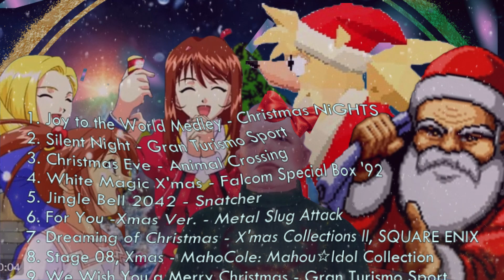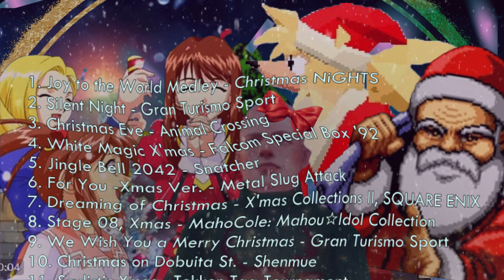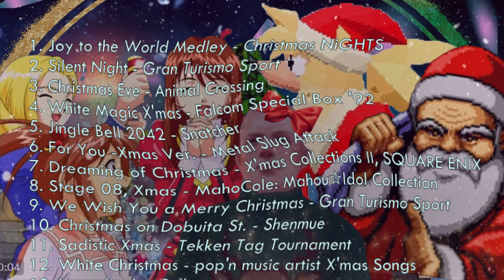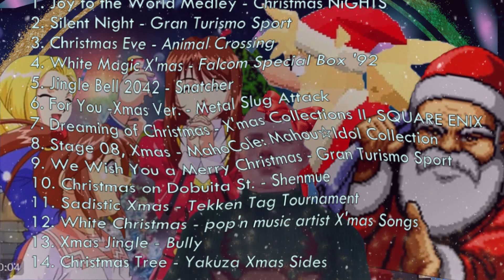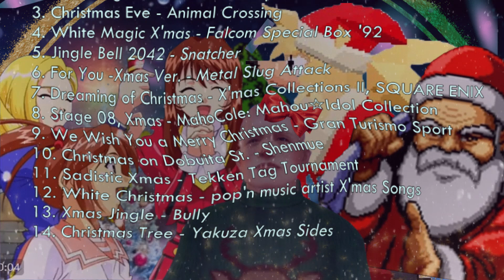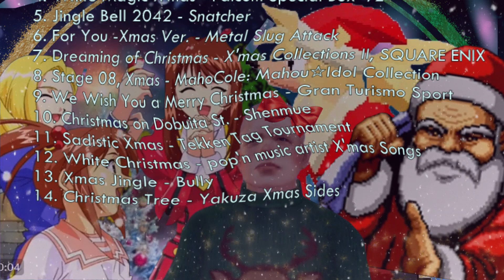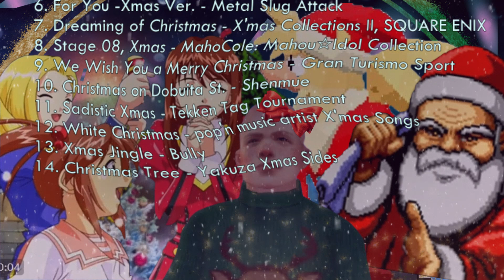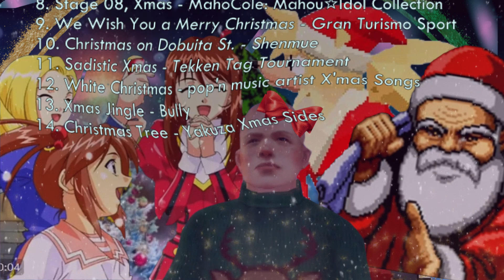Finally, a holiday playlist for Gamers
Short and sweet playlist of holiday music from various video games, with a mix of original compositions and traditional carols.

I realize I chose the worst time to release this, but maybe people can enjoy it more in coming years.

Joy to the World Medley - Christmas NiGHTS
Silent Night - Gran Turismo Sport
Christmas Eve - Animal Crossing
White Magic X'mas - Falcom Special Box '92
Jingle Bell 2042 - Snatcher
For You -Xmas Ver. - Metal Slug Attack
Dreaming of Christmas - X'mas Collections II, SQUARE ENIX
Stage 08, Xmas - MahoCole: Mahou☆Idol Collection
We Wish You a Merry Christmas - Gran Turismo Sport
Christmas on Dobuita St. - Shenmue
Sadistic Xmas - Tekken Tag Tournament
White Christmas - pop'n music artist X'mas Songs
Xmas Jingle - Bully
Christmas Tree - Yakuza Xmas Sides